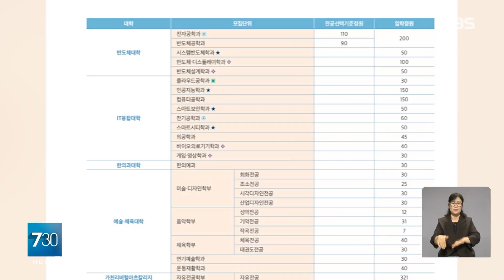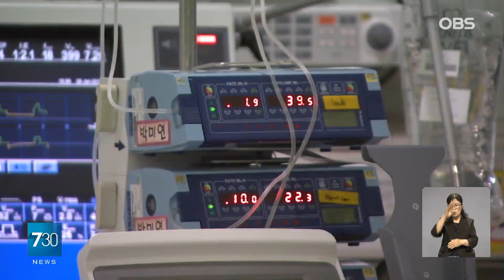27년 만의 의대 증원 절차 마침표…경고 때린 의협 “6월부터 큰 싸움”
【앵커】
각 대학이 내년도
모집 요강을 발표하며
27년 만의 의과대학
증원 절차가 마무리됐습니다.
의료계는 계속해 소송과
큰 싸움으로 맞서겠다는
입장입니다.
 차윤경 기자입니다.

【기자】

가천대학교가 홈페이지에 올린 내년도 수시 모집 요강입니다.

정원 40명이던 '미니 의대'가 정원 130명으로 세 배 이상 커졌습니다.

교육부 발표에 이어 각 대학이 내년도 모집요강을 공고하며, 27년 만의 의대 정원 증원 절차가 마무리됐습니다.

정부는 늘어나는 정원을 고려해 2027년까지 국립대 의대 교수 천 명을 더 뽑겠단 계획입니다.

필수의료를 살리기 위해 중증 소아와 중증 심장질환에 이은 신장이식 수술 보상 방안도 내놨습니다.

[전병왕 / 보건복지부 보건의료정책실장 : 수술 난이도에 따라 뇌사자 이식술과 생체 이식술의 수가는 120% 인상, 재이식술 수가는 186% 인상합니다.]

그러나 의료계는 물러서지 않겠다는 입장입니다.

전국 40개 의대 교수 단체인 전국의과대학교수협의회는 또 다른 소송을 준비하고 있습니다.

의대 정원을 늘린 총장을 상대로 민사소송을 제기하고 구상권을 청구하겠다는 겁니다.

대한의사협회가 "큰 싸움에 나서겠다"며 집단휴진 가능성을 내비친 것을 두고도 양측의 긴장감은 높아지고 있습니다.

[전병왕 : 다 아시지만 2025학년도 입학정원은 확정된 상태입니다. 집단휴진이라든지 이런 국민의 불편을 초래하는 이런 집단행동은 아무런 의미가 없다고 생각을 합니다.]

평행선만 달리는 의료계와 정부의 대치 속에서 환자단체들은 환자를 의정갈등의 도구로 쓰지 말아 달라고 호소하고 있습니다.

OBS뉴스 차윤경입니다.